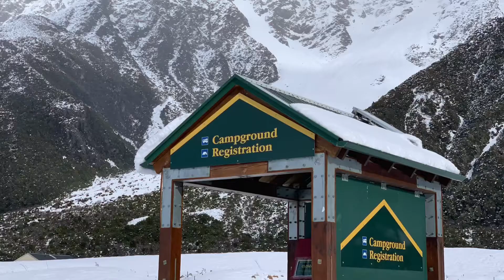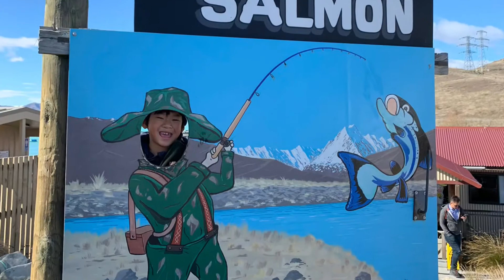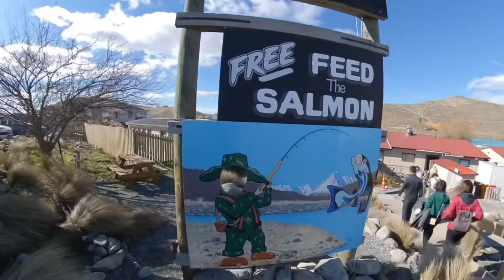2019 New Zealand Day 12